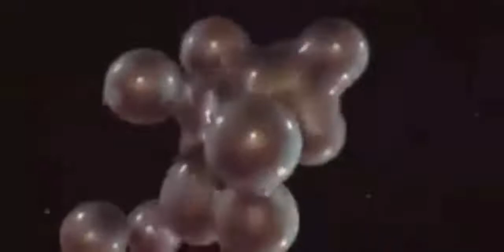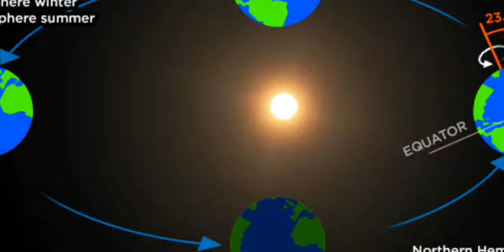Nini kitatokea miaka Quintilioni 10 ijayo.?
Angalia kisha niambie umeuchukuliaje uchambuzi huu wa kisayansi